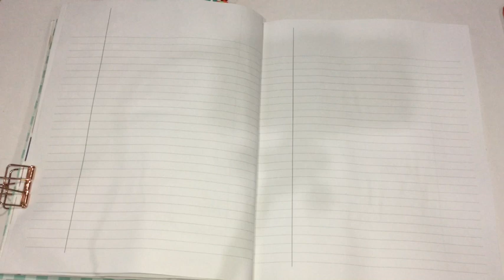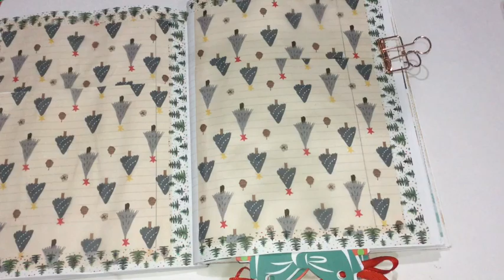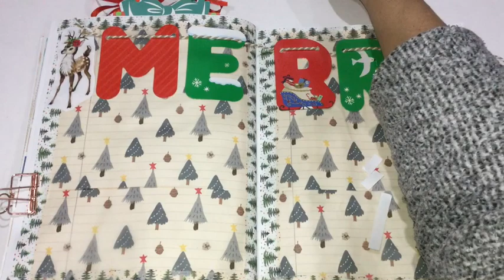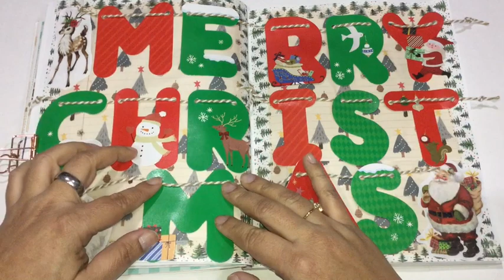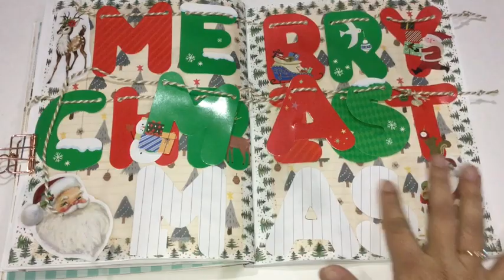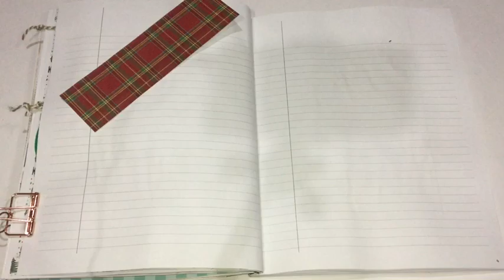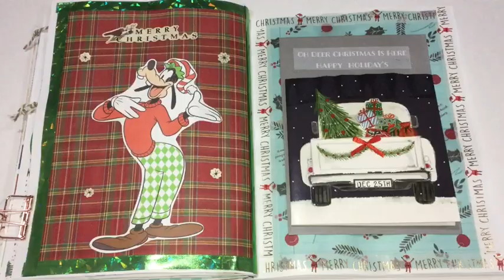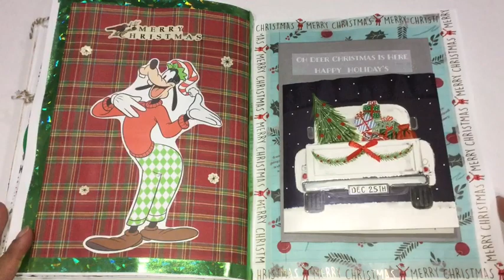December Junk Journal Day 8 & 9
I am doing December Junk Journaling for Day 8 & 9. I'm excited to continue this fun craft and share the pages that I have created. I will be using some items that I received in my Christmas Junk Journal kit that I got from Crafty Girl. I will also use items I have in my stash and Christmas cards that I bought at Dollar Tree and 99 cent store.  I will be working on two pages. I am having fun putting together my next two pages and I liked the way it came out as well. I will have a link to Crafty Girl's channel so you can get more ideas and inspiration from her.